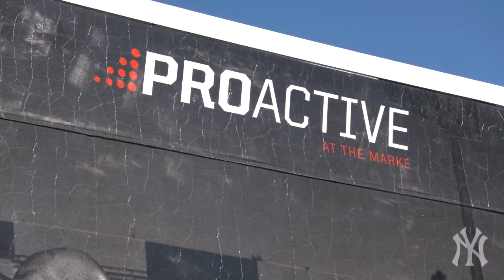Tyler Wade: Sweating for 2020 | New York Yankees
Yankees super utility player, Tyler Wade, spends his offseasons in California. Wade is putting in the work to allow for a successful 2020 campaign. There's a lot at stake.